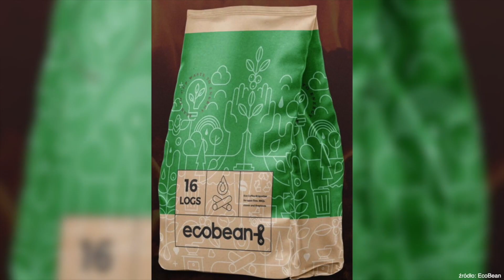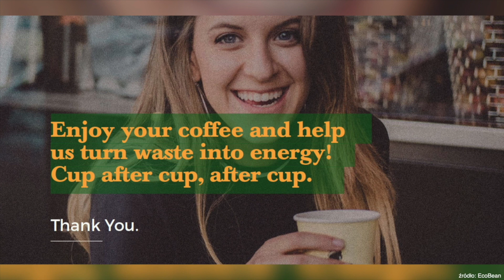#4: Projekt napędzany kawą - Marcin Koziorowski i Artur Racicki.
W #4 odcinku serii Impact the Future rozmawiałem z Marcinem Koziorowskim.

W EcoBean odpady są nową, alternatywną energią pozyskiwaną z kawy. Wspólnie z zespołem naukowym Politechniki Warszawskiej stworzyli unikalną technologię, dzięki której produkują brykiety z kawowych odpadów. Są w 100% wytworzone dzięki recyklingowi i przyjazne dla środowiska ☕

Posłuchaj! 🔈

Patronat nad serią rozmów z przedsiębiorcami objęło Cambridge Innovation Centre - CIC Warsaw, a nagrania odbywają się w trakcie eventu Thursday Gathering w HubHub, w każdy ostatni czwartek miesiąca. Organizatorem eventu jest Venture Café Warsaw.

Słuchaj na Spotify, Spreaker oraz Apple Podcasts! 🎙️